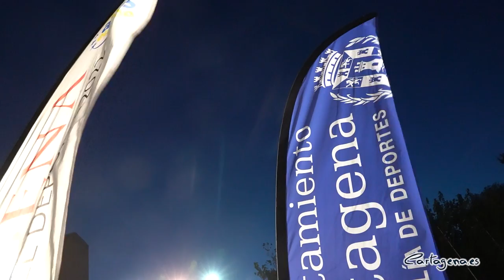El Ayuntamiento invertirá casi 2 millones de euros en reformar la Pista de Atletismo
El Ayuntamiento de Cartagena destinará casi 2 millones de euros a la reforma integral de la pista municipal de atletismo. Así se lo comunicó a la alcaldesa, Noelia Arroyo, a los clubes UCAM atletismo Cartagena y club atletismo Elcano, y a los cientos de niños que a diario practican deporte en estas instalaciones municipales.

Arroyo ha comunicado a padres y alumnos de ambos clubes que de manera inminente va a salir a licitación el proyecto de la reforma integral de la pista de atletismo, que prevé la construcción de un edificio de casi 900 metros cuadrados, con vestuarios y graderío cubierto, así como sótanos.

El compromiso del gobierno era el de mejorar las instalaciones para poder entrenar y competir mejor, y este nuevo edificio que proyectamos nos va a situar en la élite de las instalaciones municipales de este tipo, ha dicho la alcaldesa.

La primera edil ha destacado que el atletismo es el deporte que más aficionados saca a las calles de Cartagena, donde se celebran más carreras populares y competiciones muy atractivas y de prestigio.

El plazo de ejecución de este inmueble será de 18 meses y destaca además que incluye cómo criterios de sostenibilidad y eficiencia energética, una instalación geotérmica de energía renovable y una fachada ajardinada, para compensar el traslado del arbolado durante las obras y generar más pulmón verde en la ciudad.

Asimismo se prevé la modernización de la iluminación de la pista de atletismo, para adecuarla los niveles de iluminación reglamentarios, que supondrá una inversión superior a los 670.000 euros y plazo de ejecución de dos meses.

APUESTA POR EL DEPORTE

La reforma integral de la pista municipal de atletismo se suma a los trabajos que el Ayuntamiento está realizando a través del Plan Césped, con el que se convertirá a verde 12 campos de fútbol municipales, en un total de diez emplazamientos del municipio. Estas actuaciones cuentan con una inversión de 3,5 millones de euros.

Asimismo, en el año en el que Cartagena cuenta con la distinción de Ciudad Europea del Deporte, también se están llevando a cabo diferentes actuaciones en el Estadio Municipal Cartagonova. Estos trabajos incluyen la renovación de la iluminación, con una inversión de 1,2 millones de euros; así como la próxima construcción de un "patio inglés" en su fachada oeste para evitar desperfectos ante episodios de lluvias intensas.